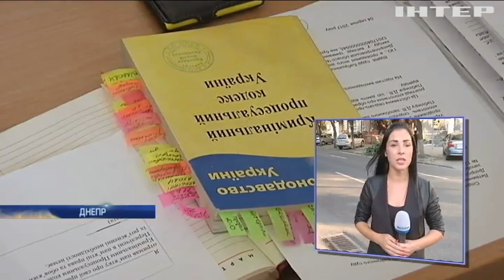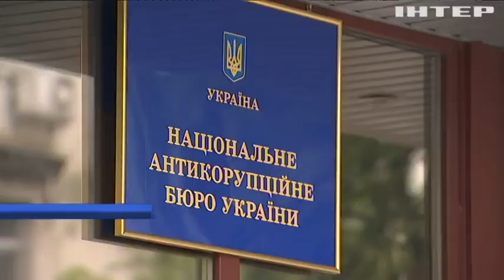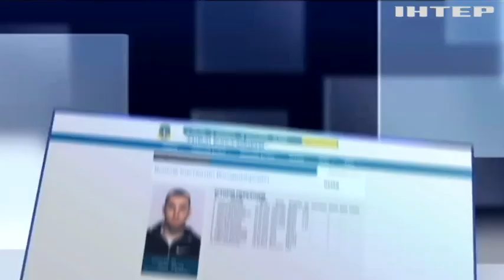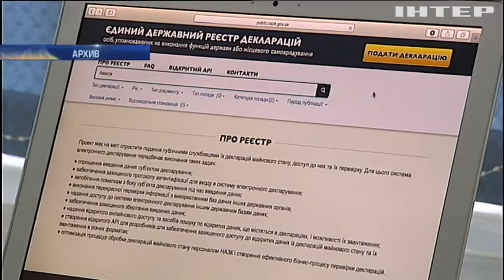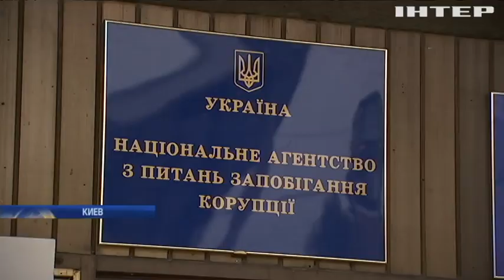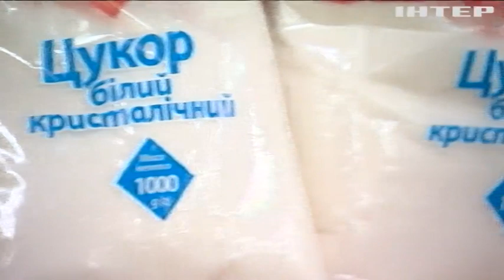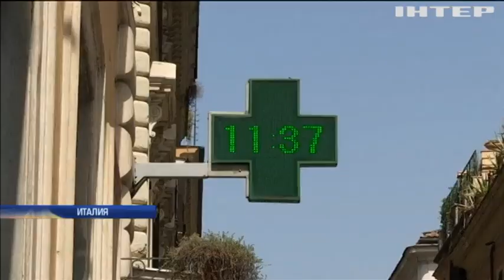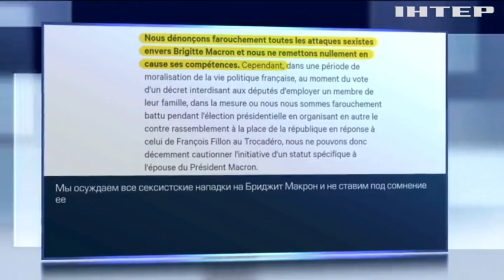Подробности, выпуск за 7 августа 2017 года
Смотрите в этом выпуске: Семеро погибших на трассе под Киевом. Среди жертв лобового столкновения - дети; Бесконечный суд над стрелками в Днепре. Прокуроры придумывают новые поводы для задержания, адвокаты - для затягивания процесса; Взрыв в Измаиле. Под машину полицейского подложили бомбу.